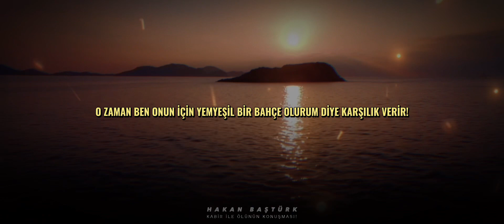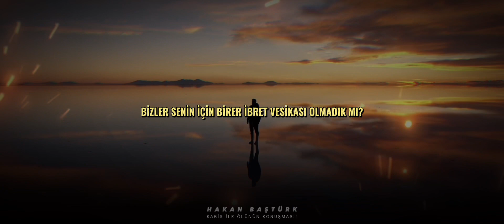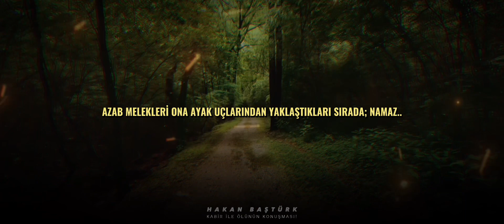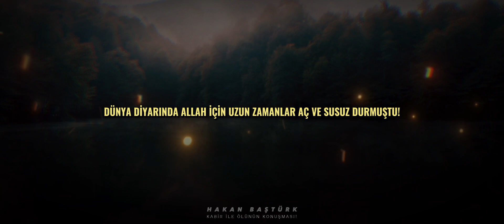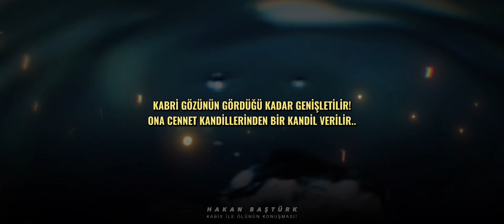KABRİN ÖLÜ İLE KONUŞMASI | Hakan Baştürk